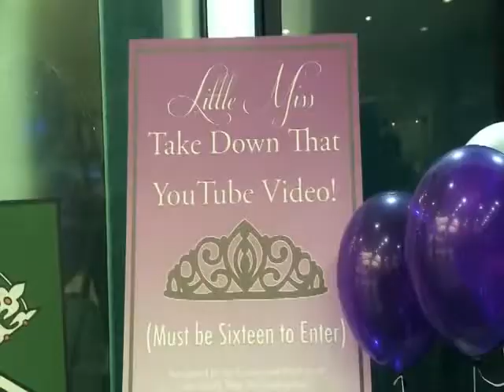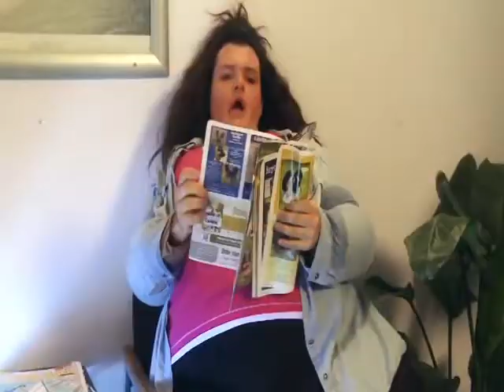Precious Plum A Biker Shop Ep 7